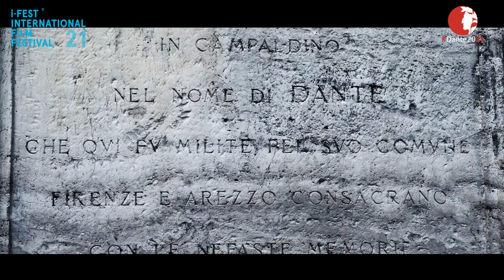VERSO DANTE - Viaggio nella filmografia della Commedia - Trailer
VERSO DANTE - Viaggio nella filmografia della Commedia

regia: Fabio Melelli, Carlo Sampogna
testi: Fabio Melelli
montaggio e postproduzione: Carlo Sampogna
produttore esecutivo: Giuseppe Panebianco
ufficio stampa: Glauce Valdini